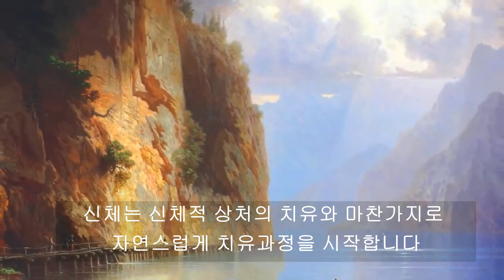사랑을 잃은 그대에게#좋은글모음